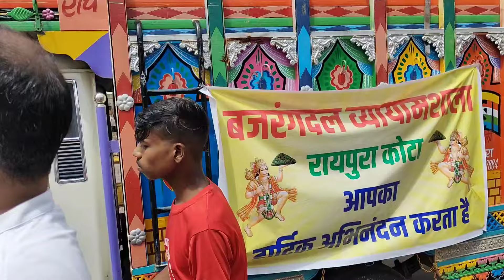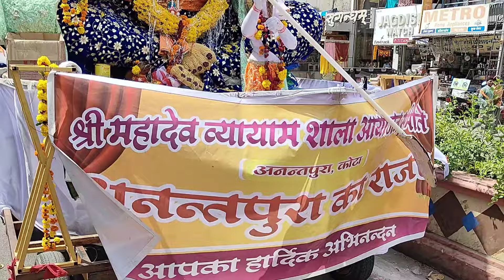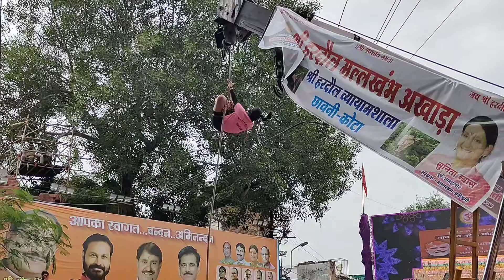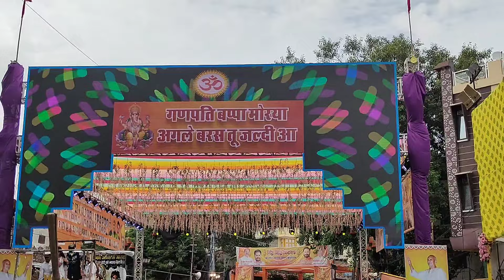कोटा अनंत चतुर्दशी जुलूस 2024 का पूरा वीडियो | Kota Anant Chaturdashi Julus 2024 | Ganesh Visarjan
About this video:-गणपति बप्पा मोरया मंगल मूर्ति मोरया दोस्तों इस वीडियो में मैंने आपको कोटा में अनंत चतुर्दशी पर भव्य जुलूस निकाला जाता है जिसमें 150 से ज्यादा झांकियां और 70 से अधिक अखाड़े शामिल होते हैं दोस्तों कोटा में एक से बढ़कर एक गणेश जी की झांकियां निकलती है जो की गुमानपुरा के मल्टीपरपज स्कूल से बारादरी तक जाती है फिर वहां जाकर इनका विसर्जन होता है तो दोस्तों इस वीडियो में आपको कोटा आनंद चतुर्दशी जुलूस का पूरा वीडियो देखने को मिलेगा तो वीडियो को ज्यादा से ज्यादा शेयर कीजिएगा लाइक कीजिएगा प्लीज मेरे को सब्सक्राइब कर दीजिए
धन्यवाद